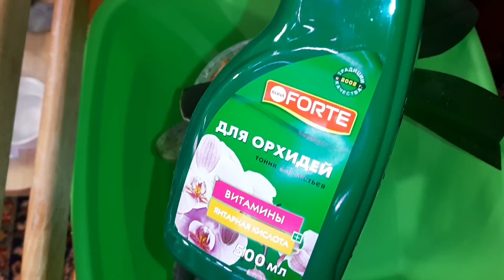Орхидея Упала со Стеллажа🤕 | Ревизия и Пересадка Орхидеи | Phal. Black Pearl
FarmOrganic Pyrbio:

1. Натуральные средства от всех насекомых- вредителей на основе Пиретрума - Далматской Ромашки.
2. 100% органика
3. Безвредные для растений, животных и человека
4. Для сада, огорода и дома
5. Не вызывает привыкания у вредителей
6. Истребляет более 200 видов насекомых
7. Быстрое действие

   Продажа орхидей , подростков, луковиц, грунтов, удобрений и многое другое. Отправка по всем регионам России.

Партнеры канала:

1. Грунты и удобрения для Орхидей - GreenGardenPro

2. FarmOrganic Pyrbio - натуральные средства от всех насекомых- вредителей на основе Пиретрума Далматской Ромашки

4. Лампы и светильники - MiniFermer

5. Стойки, полки, подставки - Подцветы.рф

• оставить заявку на сайте (после чего с Вами свяжется сотрудник и примет Ваш заказ);